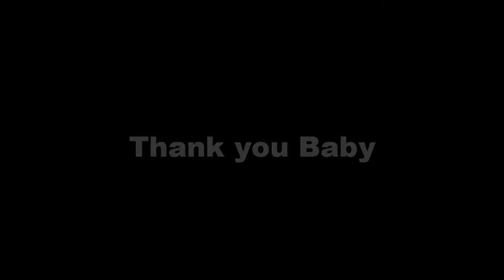Ernie Ball Musicman Stingray 5 HH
Ernie Ball Musicman Stingray 5 HH. Waited along time for this baby.